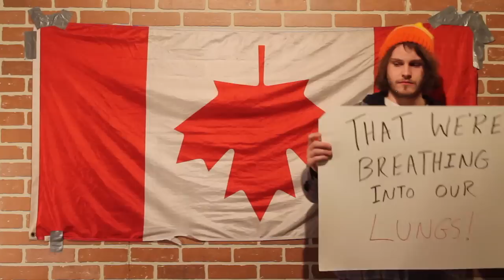Major/Minor AKA Charlie Weber - This is Canada (OFFICIAL VIDEO)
"This is Canada" is an open letter to not only the Harper government and the conservative party of Canada but to the Canadian voters. "Your Vote is Your Voice. Be Heard."

"This is Canada" from the 2015 EP "Songs for the Campfire"

or on  Twitter and Instagram @majorminorcan

Written, directed, shot and edited by Charlie Weber (aka Major/Minor)

Song recorded by Kenneth Nielson in London Ontario